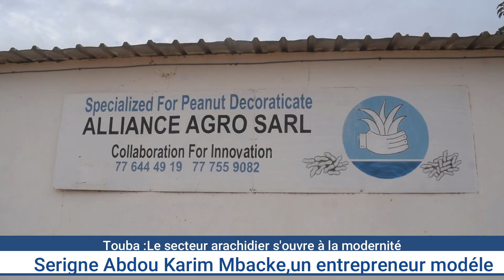L'exploitation de l'arachide à Touba à l'ère de la modernisation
L'exploitation de l'arachidier à Touba à l'ère de la modernisation